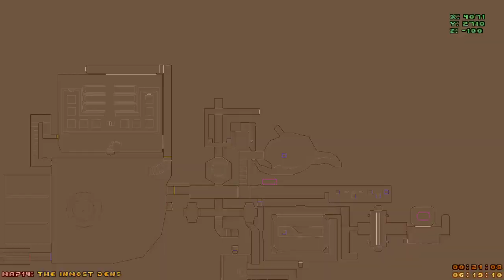ETERNAL DOOM III part 2 of 5 — MAP12 through MAP15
Everyone's talking about ETERNAL DOOM lately, for some reason, so I thought I'd give it a run through.  Played on UV, having not really played it much before.  Sometimes I get lost!  Sorry.

Continuing on from MAP12, which is a big ol' clusterfuck, through the secret exit.  Which is actually the only exit in MAP15.

0:00:00 — MAP12 Darkdome
0:29:01 — MAP13 Drop 'Em!
0:34:48 — MAP14 Pistol Only
1:08:46 — MAP15 Celebration of Evil
1:53:06 — MAP31 Monster Mansion (sneak peek)